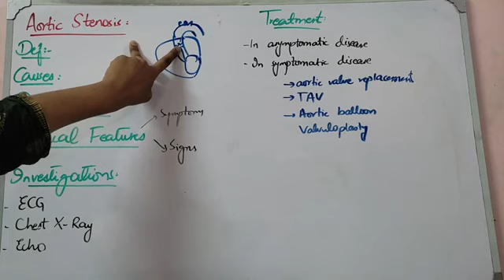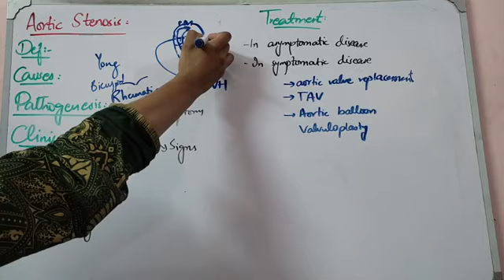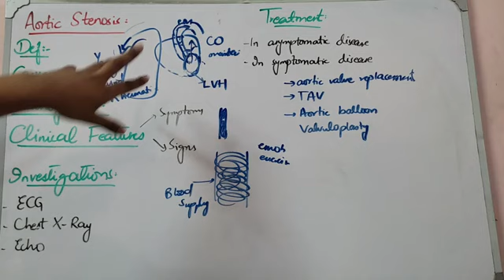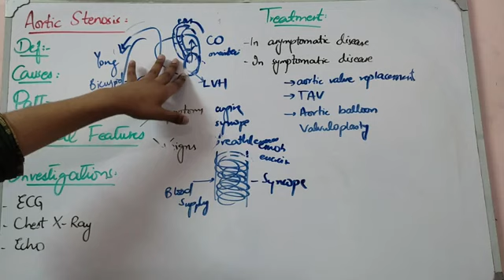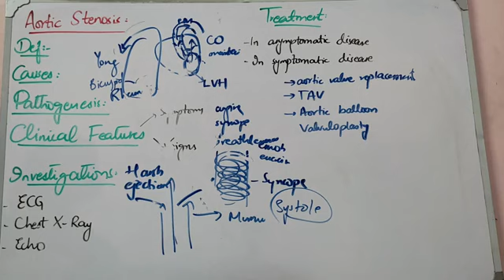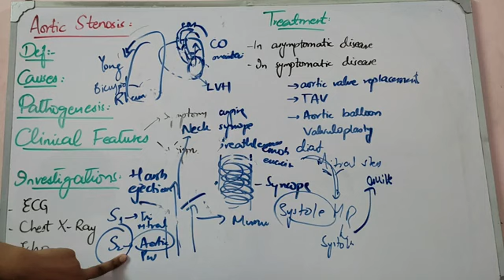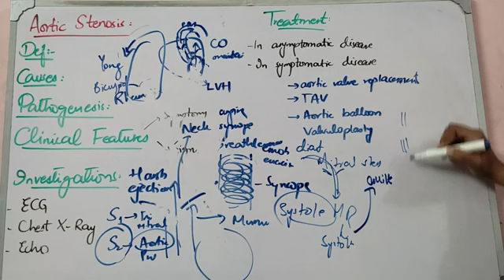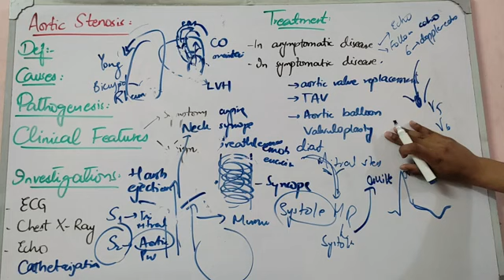CVS MEDICINE lecture 17 AORTIC STENOSIS with all details and scenario made easy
medicine 1 lecture